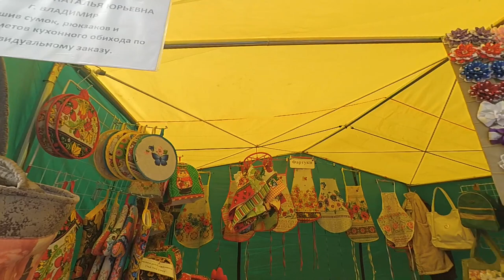День города. Продолжение. Тихоновская ярмарка.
Нашему городу 515 лет! В Кинешме возобновили традицию проведения ежегодной Тихоновской ярмарки.
Пока все скромно.